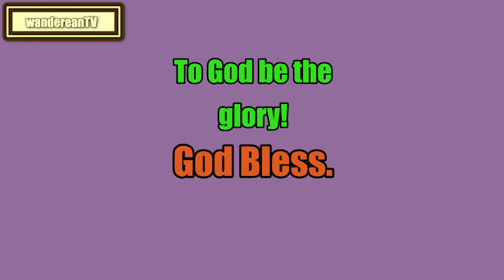Exodus Chapter 8 verse 16 to 19 || Matthew Henry's Commentary on the Whole Bible